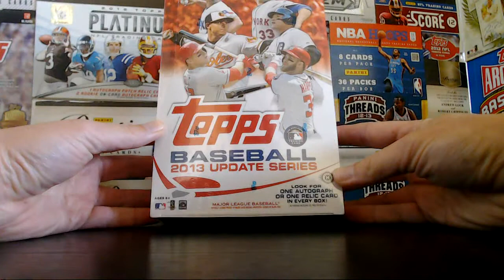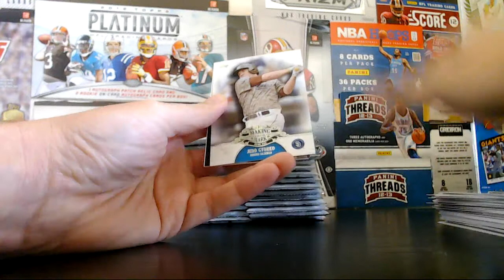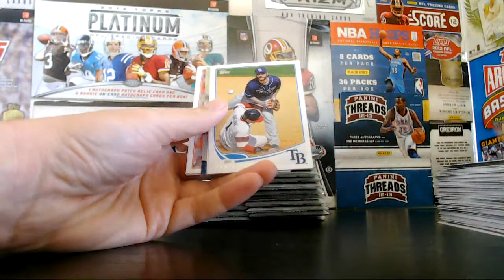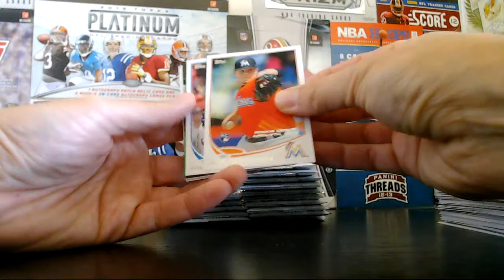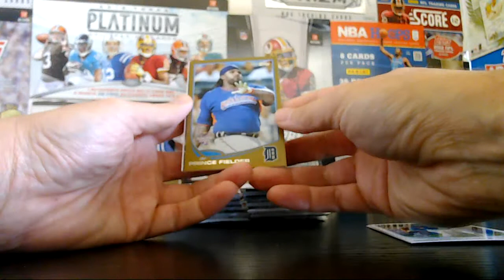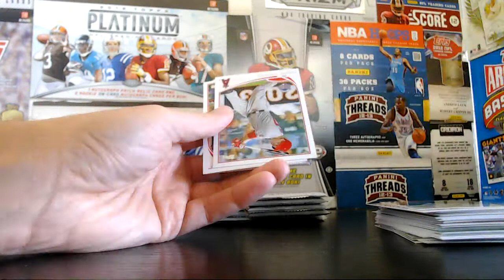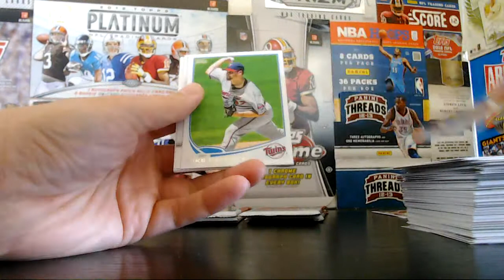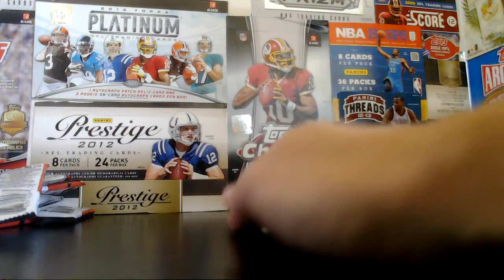#50 2013 Topps Update Hobby Box Break 10/20/13